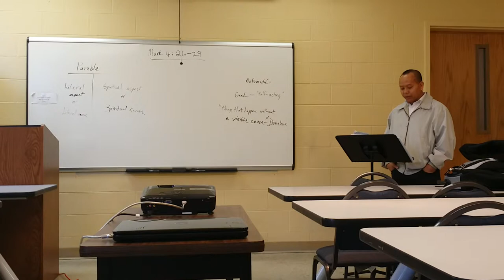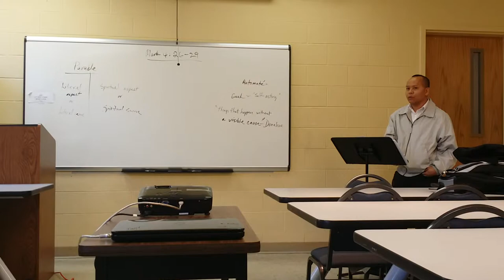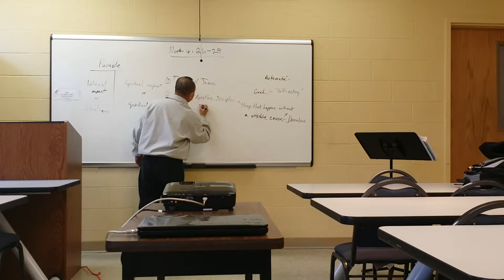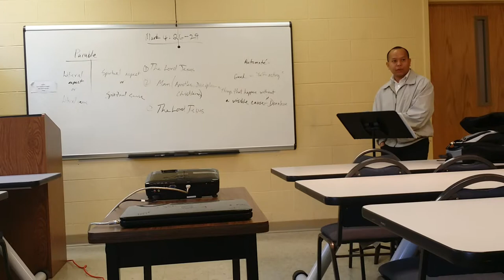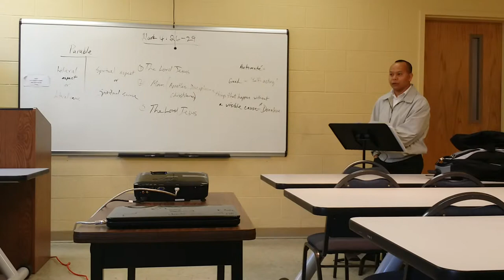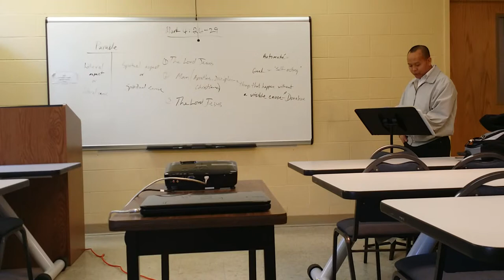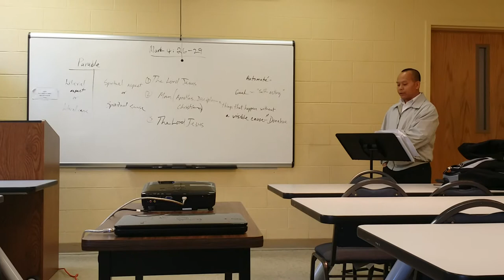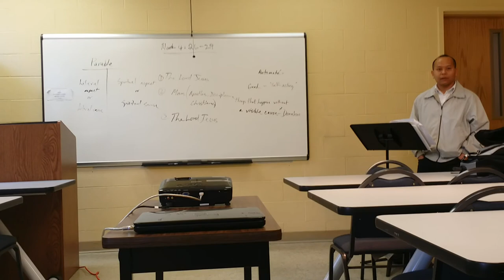Parable -- "Charles Chay"